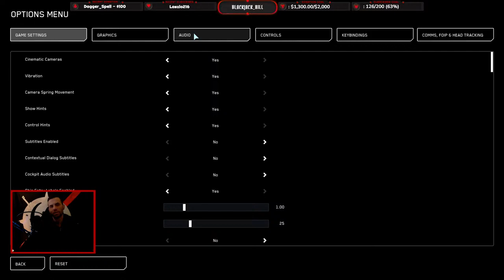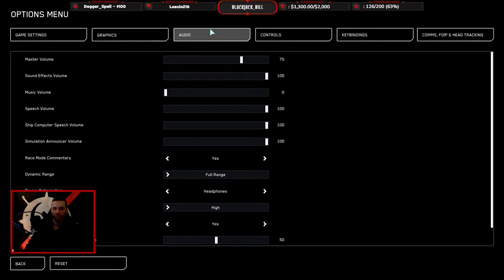Star Citizen Alpha 3.22| Pirates of Stanton: Saturday Night Hunt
We worked our way from the Bottom and are now building a Criminal Empire of Pirates in the Verse of Star Citizen Alpha 3.22, Come Join us for some Shenanigans as we Steal everything that is not nailed down.

Currently Streaming from Youtube primarily at the moment while work out some Kinks, But do plan to Stream from Twitch at some Point.